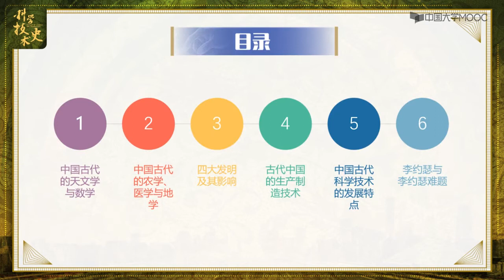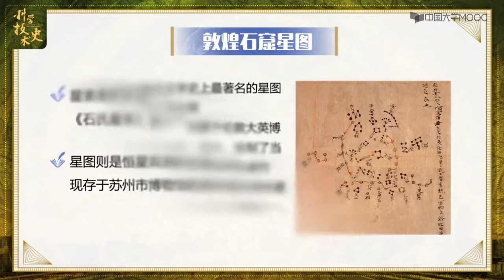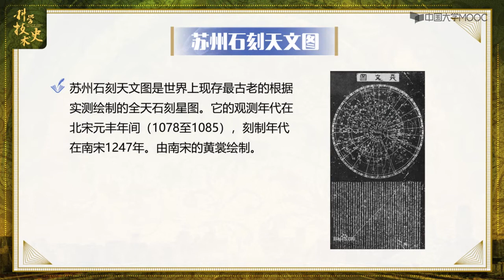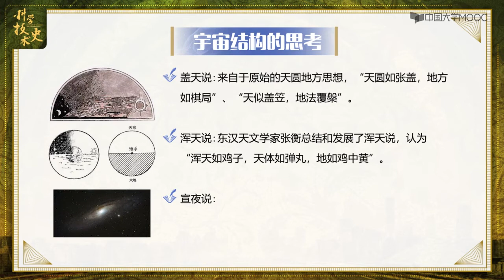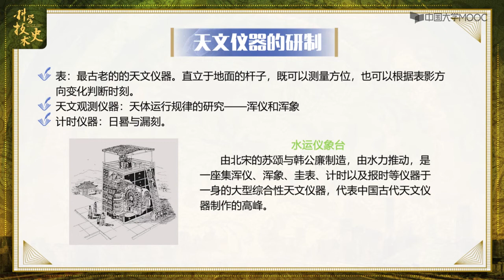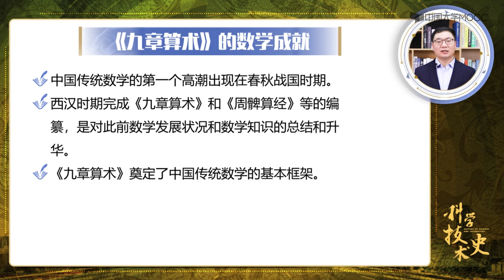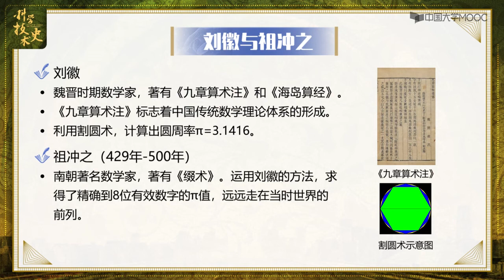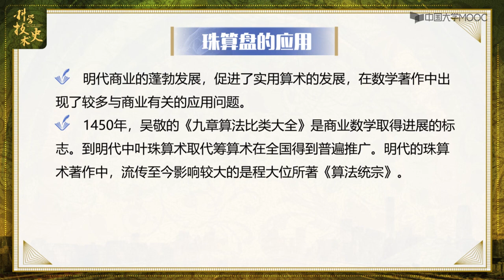1 1中国古代的天文学和数学